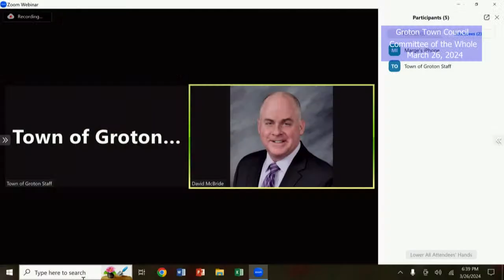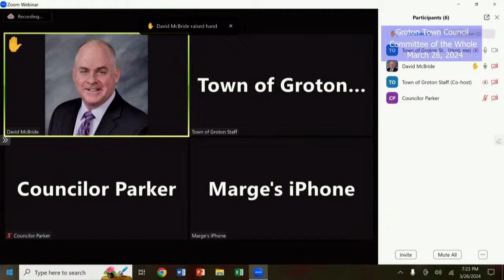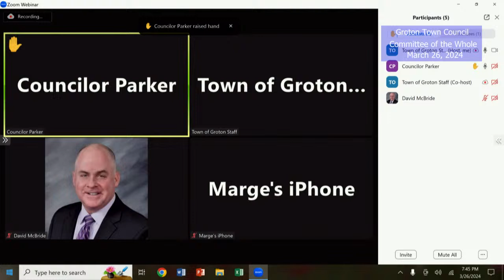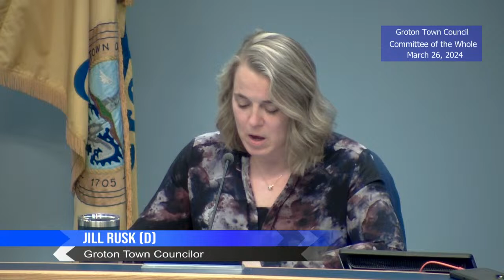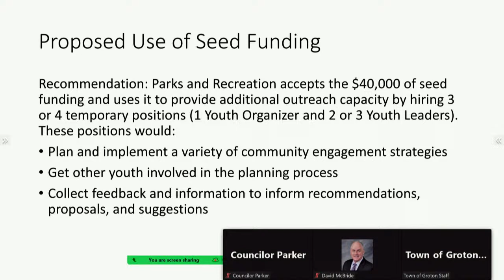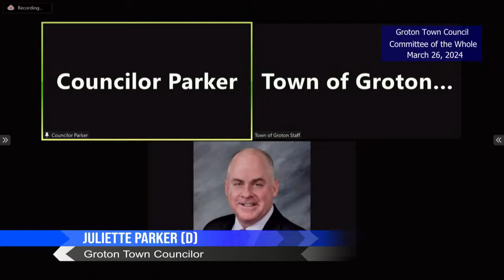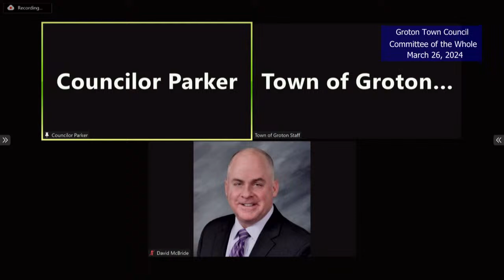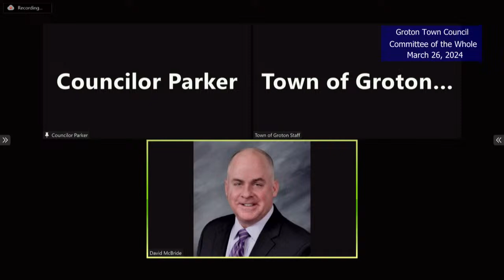Groton Town Council Committee of the Whole - 3/26/24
Groton, Connecticut municipal meeting: Town Council & Committee of the Whole - March 26, 2024.

Click the link below to view the agenda.